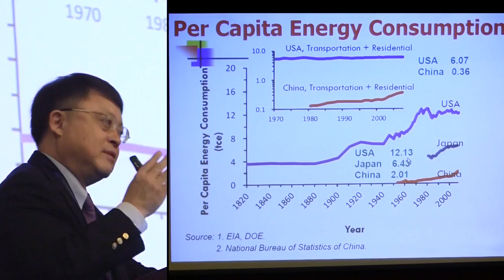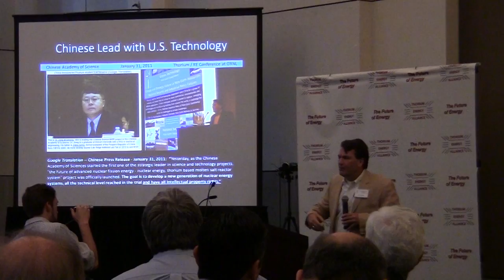BIAFRA WAR: USA PRESIDENT SEND WARNING TO BUHARI ON BIAFRA ISSUE. SEE WHAT HE SAID.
JUST IN: TODAY USA PRESIDENT DONALD TRUMP SEND STRONG WARNING TO NIGERIA PRESIDENT BUHARI; TELLING HIM TO STOP WAR WITH BIAFRA.